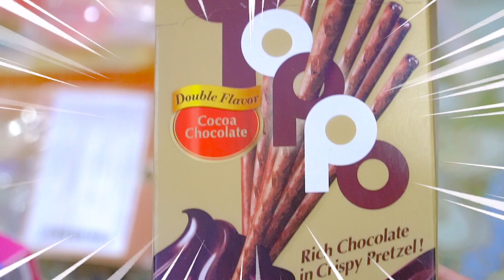Trò Chơi Ăn Tất Cả Những Gì Cường Lôm Côm Có 💕 Đại Chiến Đồ Ăn 💕 Biệt Đội Lầy Lội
► About Biệt Đội Lầy Lội :
Xin chào! 💚 Cảm ơn các bạn đã đón xem những video vô cùng thú vị của Biệt Đội Lầy Lội ! 💕 Tầm nhìn của chúng tôi là đem lại tiếng cười, những bài học câu chuyện thú vị mỗi ngày cho khán giả! 💕.

Hastag